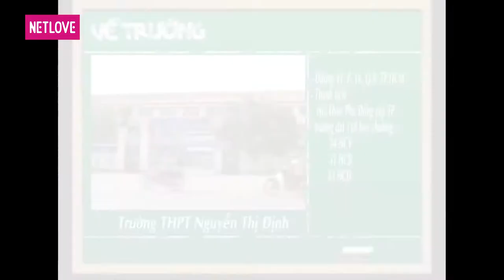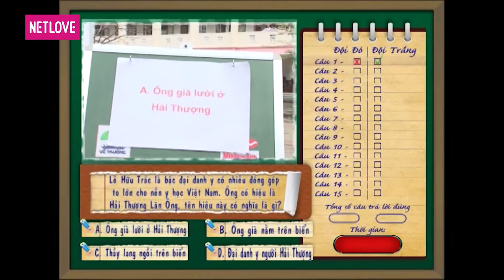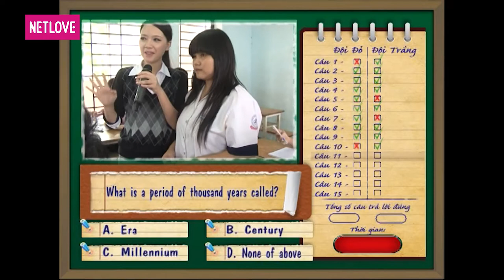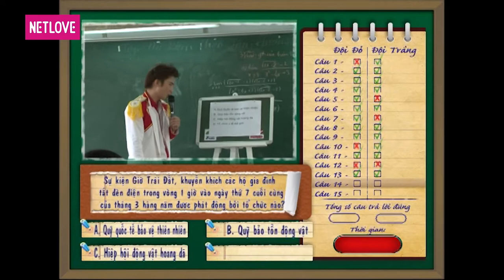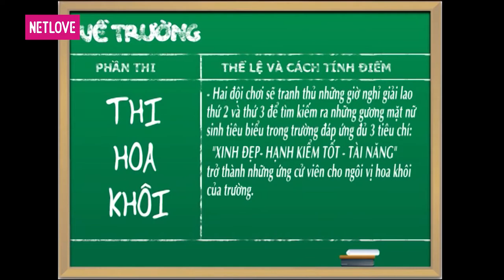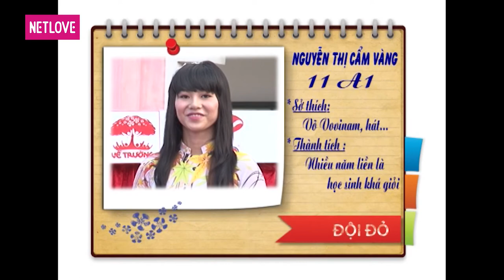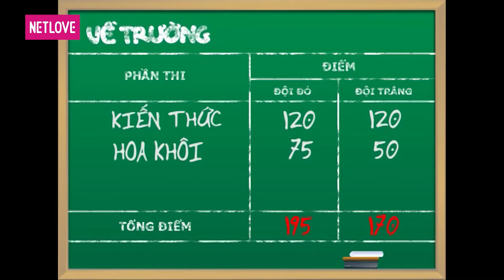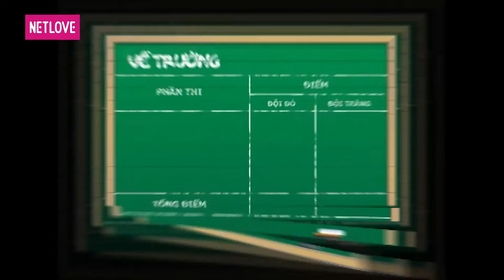Về Trường - Tập 09: Trường THPT Nguyễn Thị Định